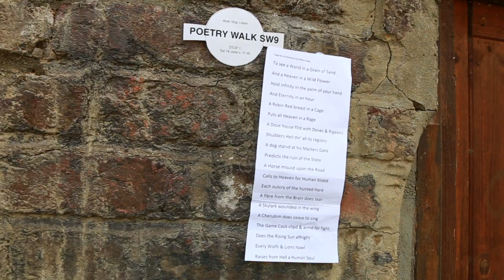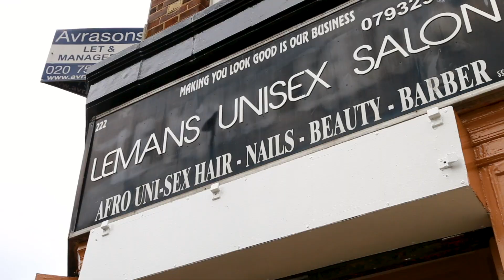Poetry Walk (long version)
Poetry Walk SW9 16 June
part of Stockwell Park Summer Festival

Actor Roli Okorodudu
Film by Mathias Falcone

Thanks to Henry and hairdressers at Le Mans Hairdressers and Boutique, Adrianne at  Launderama both on Brixton Road. And to Lily, Israel, Mo and all the staff at Park Heights, SW9 Housing.